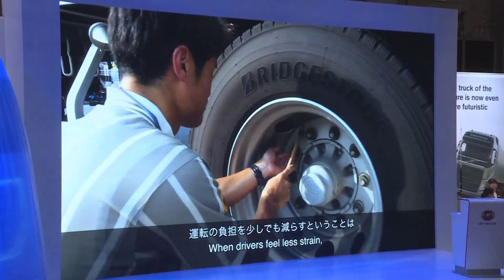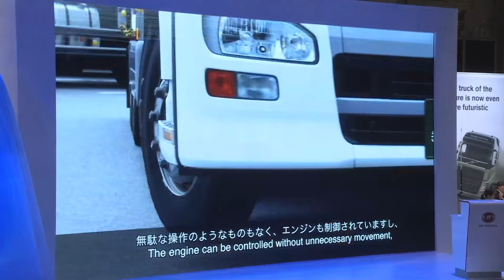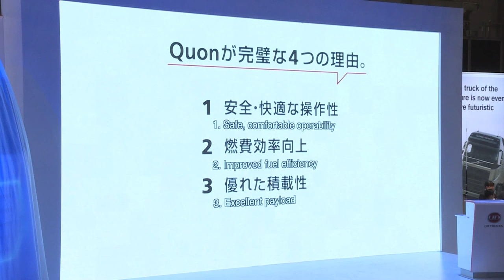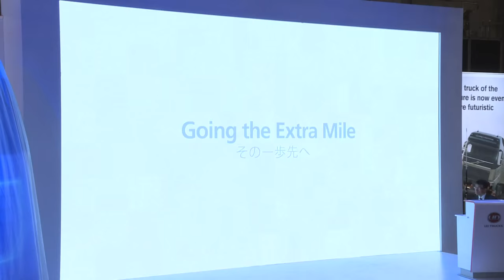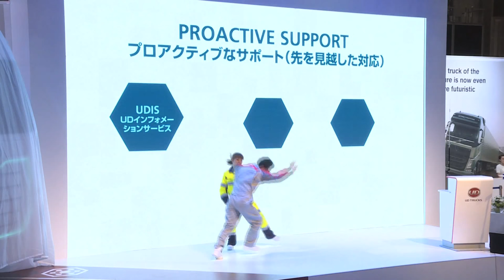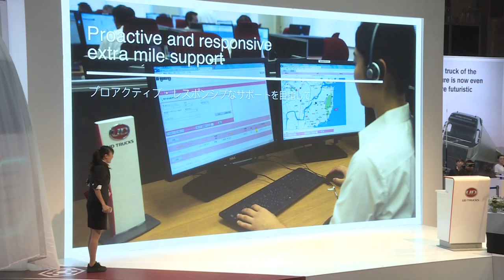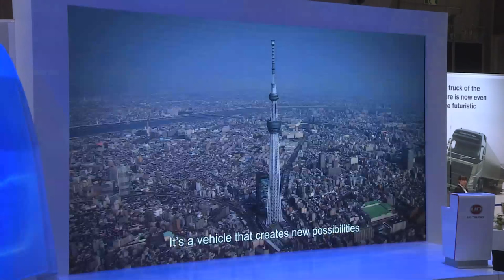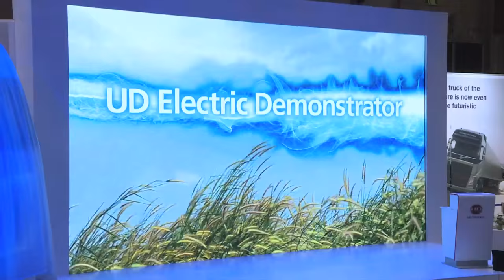UD TRUCKS: The 44th Tokyo Motor Show 2015 Press Briefing